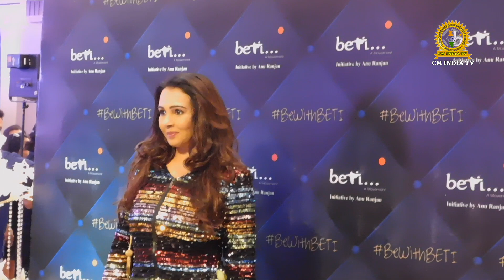#“BETI” | Hosted by Brand Ambassador Anushka Ranjan |Anu Ranjan